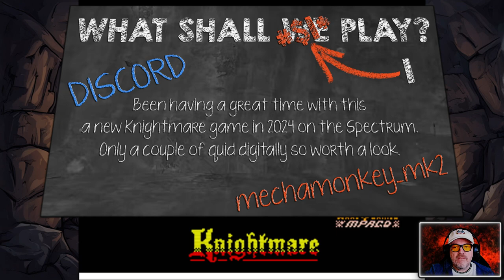KNIGHTMARE - brand new for 2024 is the game of the classic TV show with commentary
This is *KNIGHTMARE* released in *2024* from Bitmap Soft being played on Sinclair Spectrum using a MiSTer FPGA.

Join us as we attempt to work through a dungeon and claim a sword.  It doesn't happen - but we have a lot of fun trying !

00:00 - Intro
00:49 - Gameplay
32:10 - Final Thoughts